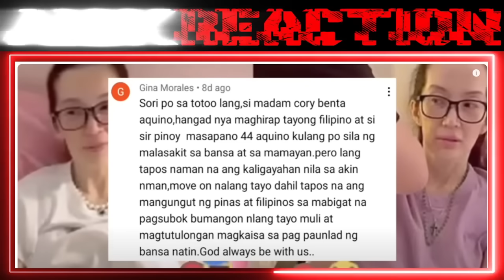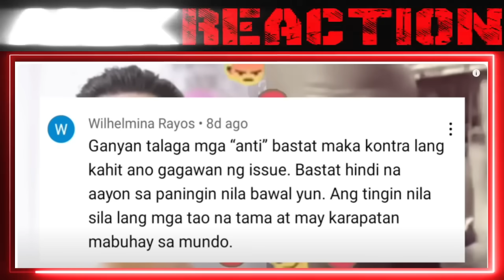HALA! MALA GIM na LIHIM NILA NABISTO NA/ito PALA ang TOTOONG NANG YARI sa TATAY NILA? |REACT